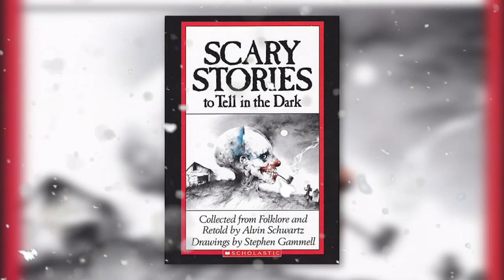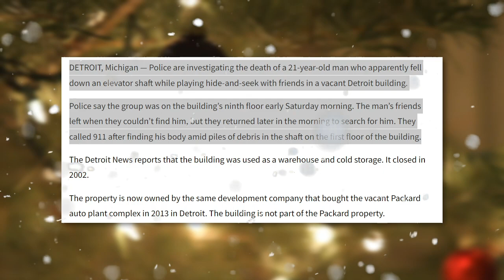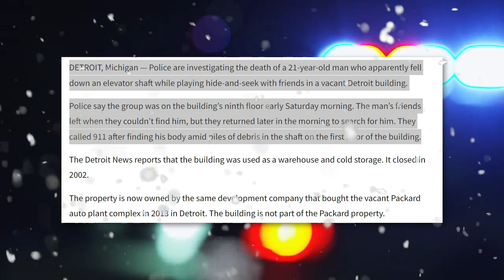Urban Legends | The Mistletoe Bride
There are several spooky Christmas themed legends that should enter the mainstream, much like Dickens’s A Christmas Carol. So, I thought, how about we as a community resurrect this old tradition. October and Halloween shouldn’t be the only time of the year where we gather around and spread our spookiest of tales.